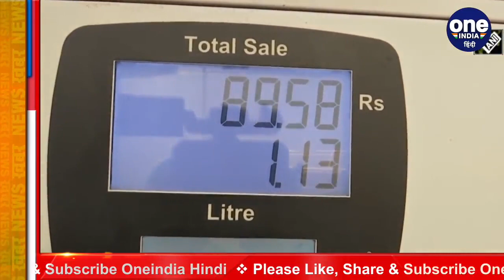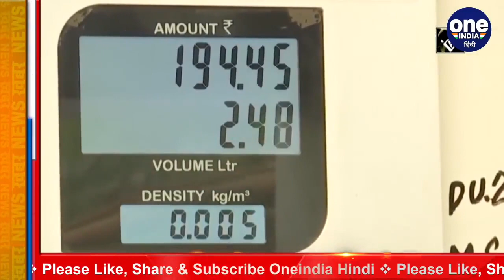LPG Cylinder Price Hike: एलपीजी सिलेंडर 50 रुपए महंगा,Petrol Diesel के फिर बढ़े दाम | वनइंडिया हिंदी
On the first day of this week, the people of the country are witnessing tremendous injury. The price of LPG gas cylinder has been increased once again.The price of LPG cylinders has increased by Rs 50, while the price of petrol and diesel has also increased by 26 paise per liter. After rising inflation, Congress leader Rahul Gandhi once again attacked the Modi government.

देशवासियों को इस हफ्ते के पहले दिन ही महंगाई की जबरदस्त चोट पड़ती दिख रही है. एलपीजी गैस सिलेंडर की कीमत में एक बार फिर बढ़ोतरी की गई है। LPG सिलेंडर के दाम 50 रुपये बढ़ गए हैं, जबकि पेट्रोल-डीजल के दाम में भी 26 पैसे प्रति लीटर की बढ़त हुई है.महंगाई बढ़ने के बाद कंग्रेस नेता राहुल गांधी ने एक बार फिर मोदी सरकार पर हमला बोला।